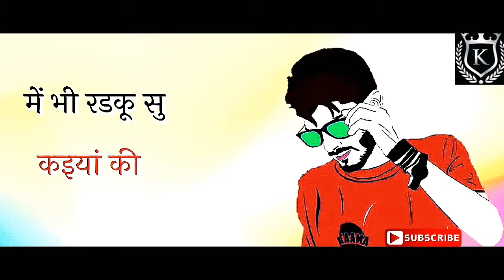"Dhokhe Aali Maar || New Haryanvi Whatsapp Status Songs 2019 || KAMAL KUMAR SAIN"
हेलो मेरा लाडला भइया ने राम राम

                   Playlist links🔗

 1⃣       🇮🇳💪New Indian Army status:-

3⃣      🔫🔫New Haryanvi Whatsapp status :-

 4⃣        😭😭New Sad song status :-

5⃣      🙏👏🤲New Bhole Baba status:-

6⃣       💪💪💪New panjabi Status:-

7⃣     🇮🇳🇮🇳New Jammu Kashmir status:-

8⃣      🙏🙏 New God Status:-

9⃣     👧👧👧Raksha Bandhan special status:-

🔟        👨‍💼👨‍💼👨‍💼👨‍💼मेरे यार  Status :-

 1⃣1⃣   ❤️😘💞😍New Hariyana Love Status:-

1⃣2⃣     🎬🎬🎬🎬New Movie dialogue  status:-

1⃣3⃣   🧕👳 Maa Bapu hariyana status:-

1⃣4⃣    🚩🚩🙏🙏New Bajrangbali status:-

1⃣5⃣   💕💯🍁☄🌸Best friendship status:-

1⃣6⃣     ☝↔👱👱All world best motivational video video:-

1⃣7⃣   🇮🇳🇮🇳🇮🇳💞New Desh Bhakti status:-

1⃣8⃣    🔊🔊हरियाणवी कविता Status:-

1⃣9⃣    🙏🙏🚩Ganpati babba status:-

2⃣0⃣     👏🤲🙏🚩New Khatu Shyam status:-